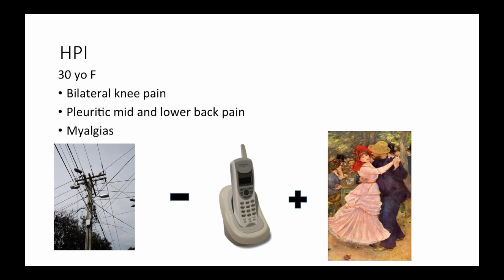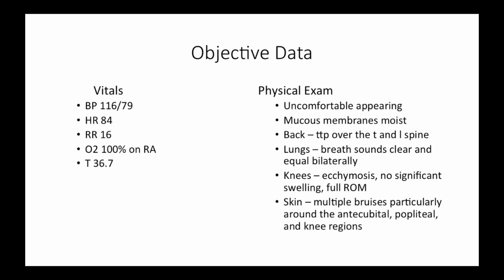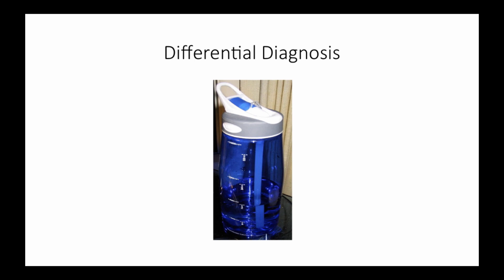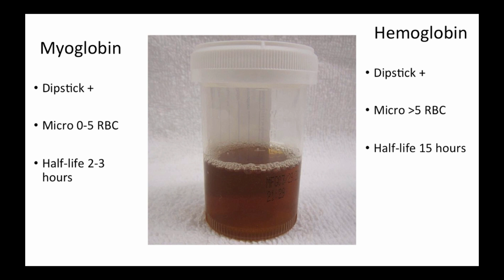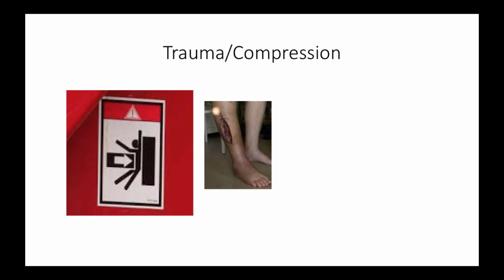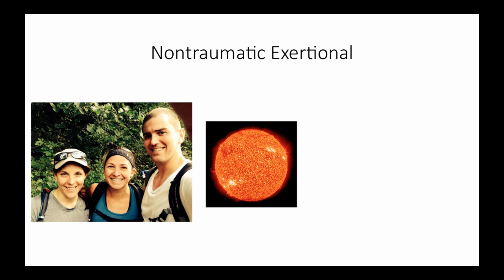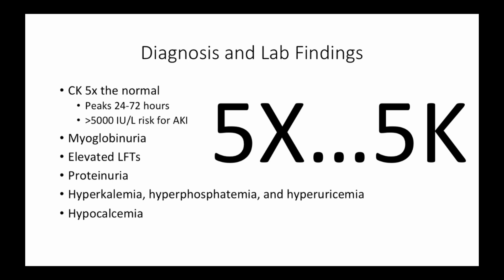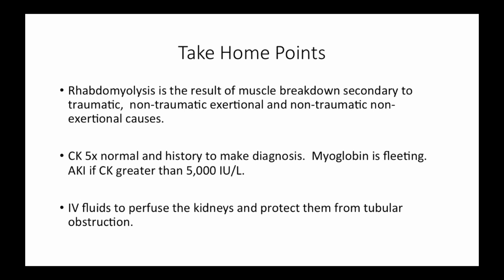Approach to the patient with rhabdomyolysis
Author: Daniel Scholz, MD.

Mayo Clinic Emergency Medicine Residency Program